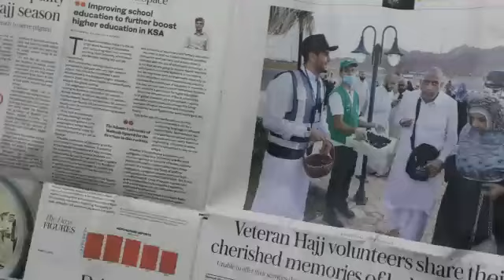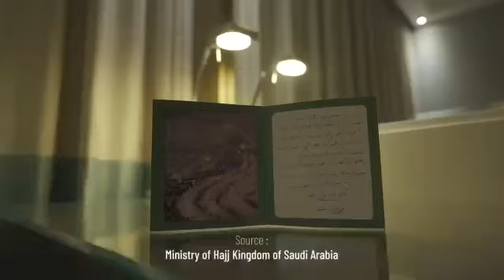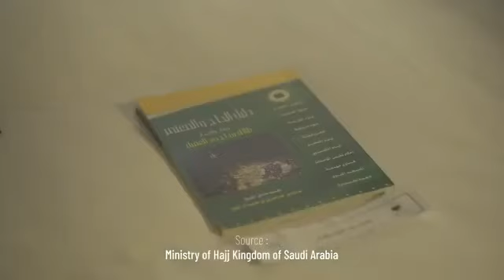Konsul Haji KJRI Jeddah Infokan Penyelenggaraan Ibadah Haji 2020